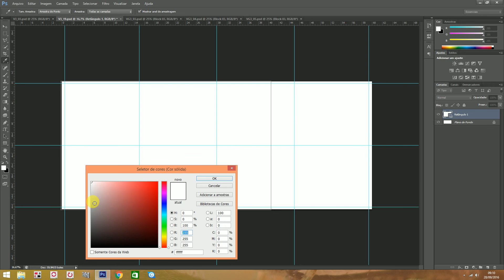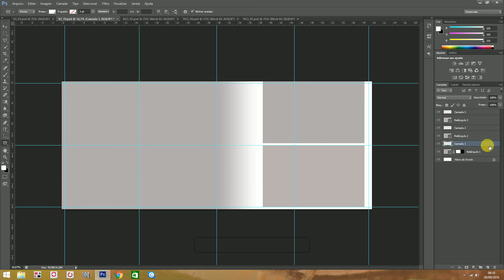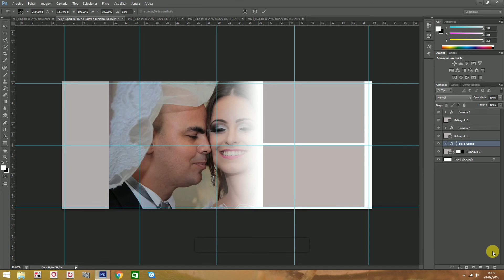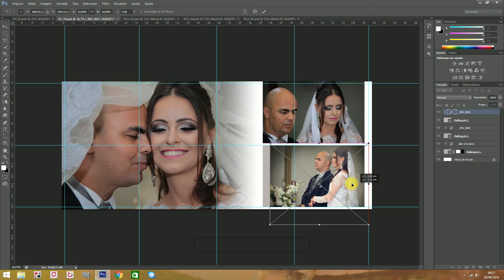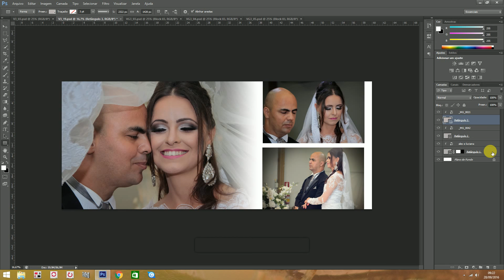diagramação de album de casamento no photoshop 02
Diagramaçao no photoshop